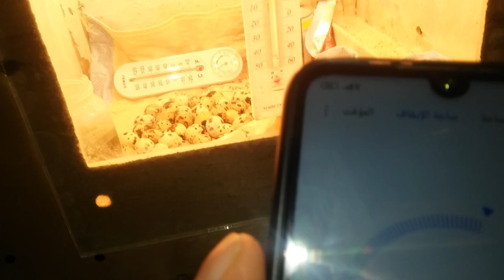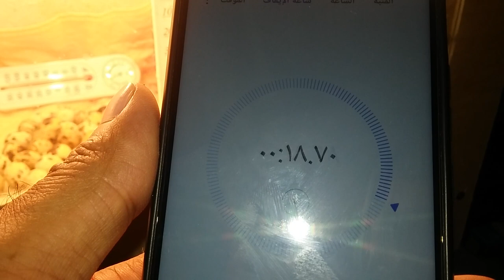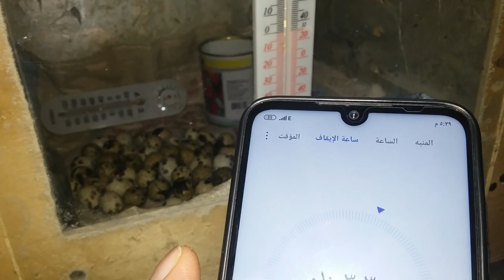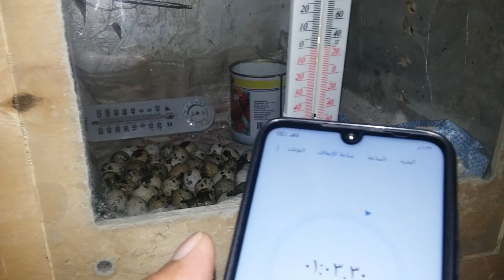فقاسة بيض صناعة يدوية موفرة فى الكهرباء